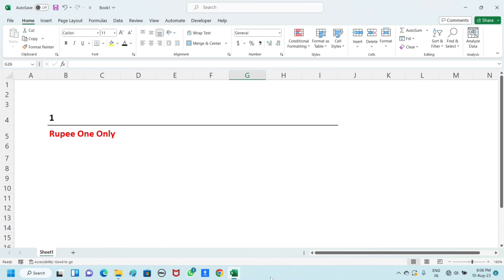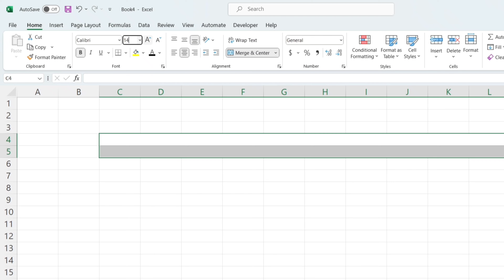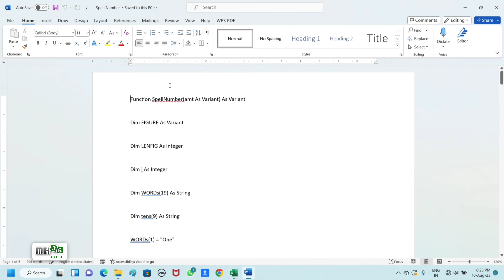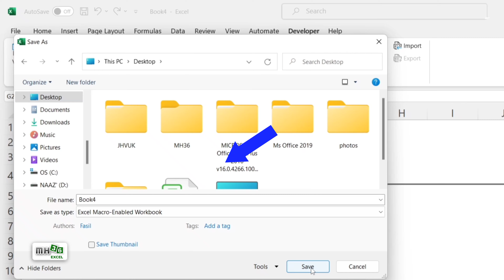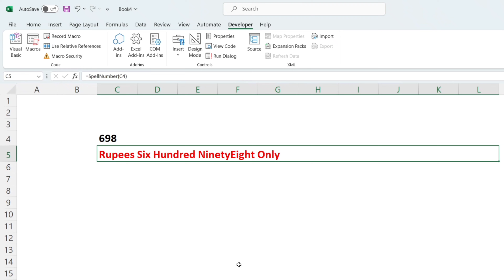Change the number to Word in Excel with this formula | Excel Formula to convert Numbers to words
In this Video we will learn a formula in MS Excel to convert numbers or digits into words in Rupees by copy pasting only. Excel does not include this function in its functions library but by using VB Script and Macro enabled worksheet you can enable this function in excel. You can do this by applying SpellNumber Function in MS Excel Using Macro enabled worksheet is a temporary solution because you have to copy and paste the code in VB script and save your file as a macro enabled workbook. So I decided to go a step further and found a Permanent solution to use Spell number Function forever.

Query solved: convert number to words in excel, convert number to words in excel malayalam, convert number to words in excel formula, convert number to words in excel 2007, excel tutoring malayalam, excel malayalam, vlookup in excel malayalam